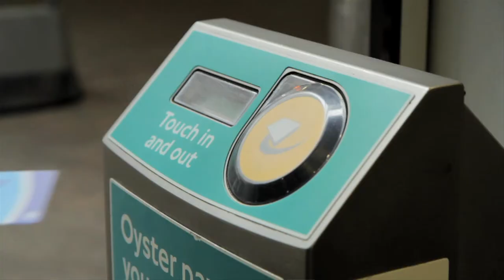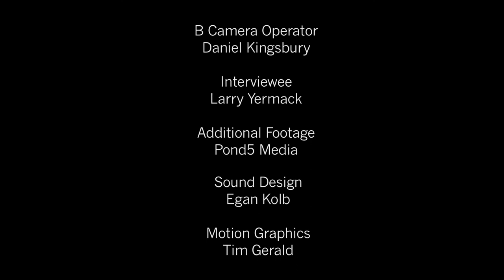"Simplifying Life for Transit Operators and Transit Customers" The Blue Chair Chronicles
The future of transportation services is to simplify life for the customers. Cubic has a solution that does that and simplifies life for the operators as well. Watch this video to find out how one account could change the way you travel.